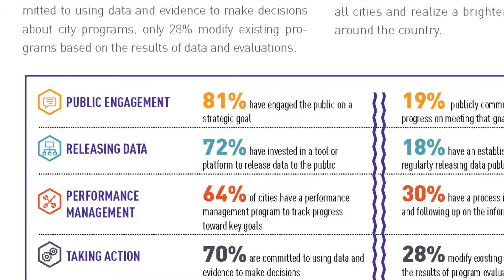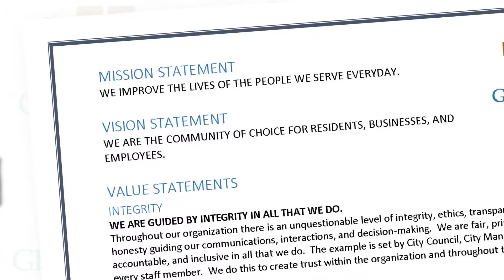Glendale Partners with What Works Cities Initiative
The city of Glendale has been selected to participate in Bloomberg Philanthropies’ What Works Cities initiative – one of the largest-ever national philanthropic efforts to enhance the use of data and evidence in the public sector.  This sets in motion the work that has been underway by the City Council and the executive team over the last eight months to establish a comprehensive, actionable strategic plan that is aligned with the city’s recently crafted mission statement: “We improve the lives of the people we serve every day.”
Glendale will be working with What Works Cities’ expert partners, which will provide free technical assistance in open data.  The goal of the open-data project is to improve policies and procedures to make municipal data more accessible to residents and the community and to help engage residents around government priorities and services.
What Works Cities and Glendale are also exploring options for assistance in the area of results-driven contracting. The goal of that project would be to focus on initiatives related to managing contracts to deliver better results, bringing greater accountability to how public funds are spent. The project would require a “memorandum of understanding” and the scope is still under consideration.
 “We’ve made some real progress in our strategic planning efforts and the ‘What Works Cities’ program is one tangible way to help Glendale reach our goals and focus on what matters most – serving our community,” said Glendale Mayor Jerry Weiers. What Works Cities are identifying more effective ways to evaluate programs and improve performance, to best use resources to serve their communities and address a range of social challenges – from poverty and inequality to public safety. Another key benefit is joining What Works Cities’ growing national network of local leaders and global experts actively sharing best practices for outcomes-focused government.
“One of my priorities when I came to Glendale a little over twelve months ago was to focus on data-driven decisions and fostering a workforce culture of adaptability and strategic thinking,” said Glendale City Manager Kevin Phelps. “The What Works Cities initiative is a great fit for our organization, and we are excited to kick off our work together.”
The engagement with What Works Cities provides Glendale with access to world-class experts and a network of cities from around the nation to learn from while building capacity, addressing local issues, and adopting leading practices.  Jean Moreno, Executive Officer, Strategic Initiatives & Special Projects said, “It is an honor to be accepted into the program and to leverage the synergy between Bloomberg Philanthropies’ mission and our own.  It is an exciting time in Glendale, and we are looking forward to using this as an opportunity to positively influence service delivery and community engagement.”
“City leaders around the nation are using data to make better decisions, engage their residents and hold themselves accountable,” said James Anderson, the head of Bloomberg Philanthropies’ Government Innovation program. “We have an outstanding and diverse group of cities participating in Bloomberg Philanthropies’ What Works Cities Initiative, and we look forward to welcoming more to the program in the year ahead.”